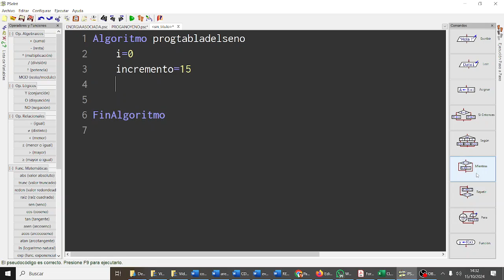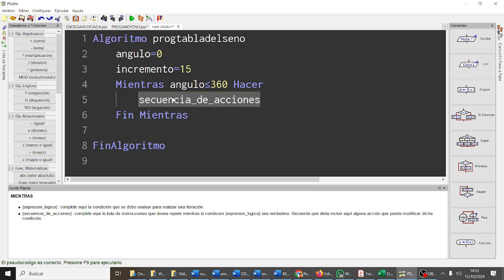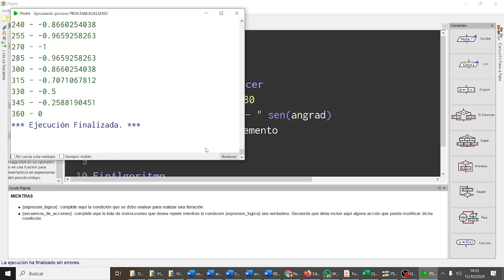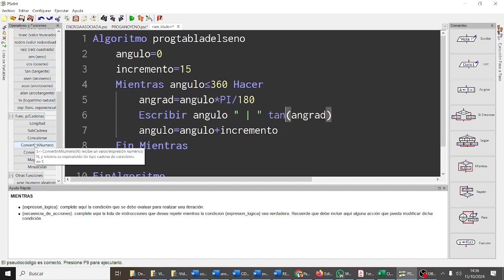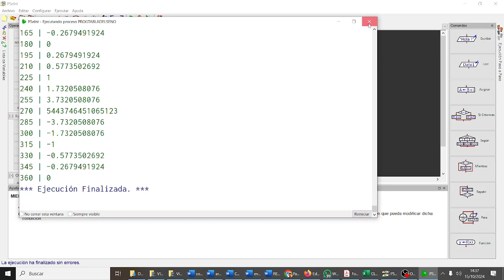Seno coseno y tangente PSEINT Pseudocódigo 1BACHA CDYPC 1BACH IES Monterroso